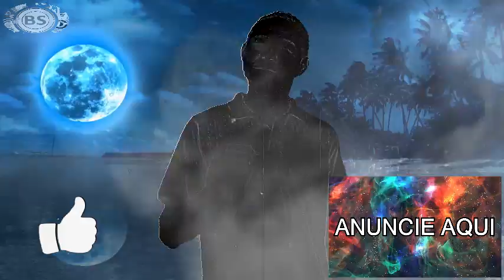COMBINAÇÃO DOS SIGNOS DE PEIXES COM PEIXES. THREE MEGA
Peixes é signo do elemento água, sensível, emotivo, profundo. Por isso, essa pode ser uma boa combinação tanto no amor como na amizade, desde que ambos não se afoguem em meio a tantas emoções e tanta sensibilidade.
No amor: Os dois se atraem, encantam-se um pelo outro, já que Peixes é um signo sedutor, apaixonante e apaixonado. A emoção, o romantismo e a sensibilidade estarão sempre à flor da pele. Essa tende a ser uma relação intensa, dramática, profunda. Os dois amam e se entregam pra valer, têm muita química, sensualidade, são afetivos, carinhosos e carentes. Porém, um dos desafios pode ser o excesso de simbiose e dependência. Podem criar um mundo paralelo e se isolar das pessoas. Outro problema pode ser o excesso de idealização, que faz com que, no início, tudo seja lindo. Mas, a partir do momento que vão se conhecendo melhor e a relação vai se aprofundando, os defeitos um do outro vão se revelando e a relação pode se tornar mais complicada, pois, devido ao excesso de expectativas, podem surgir muitas frustrações. Os dois também são muito emocionais, e pode faltar um pouco de racionalidade e realismo à relação. Por isso, esses pontos precisam ser conscientizados e trabalhados para que a relação possa ter mais consistência e durar mais.
Na amizade: Essa pode ser uma linda amizade, pois os dois se entendem bem, comunicam-se de forma quase telepática, têm supersintonia, são sensíveis, imaginativos, gostam de artes, de música, espiritualidade e podem ter sempre muito assunto para conversar. Estão sempre dispostos a se ajudar, ouvir as confidências um do outro. Mas, às vezes, podem se envolver demais nos problemas um do outro. É preciso aprender a separar as coisas para não criar uma amizade muito grudada e dependente. É necessário também ter mais amigos na turma, e não se fecharem só na duplinha.

QUERO AJUDAR A MANTER ESTE CANAL.
CLIQUE NO LINK PARA DOAR.

JOY ESSÊNCIA CADASTRE - SE GRÁTIS:
goo.gl/x1jsTl

Inscreva - se no canal: goo.gl/Okzpds
Google Plus: goo.gl/oYNxpd
Instragam: goo.gl/13xV5r